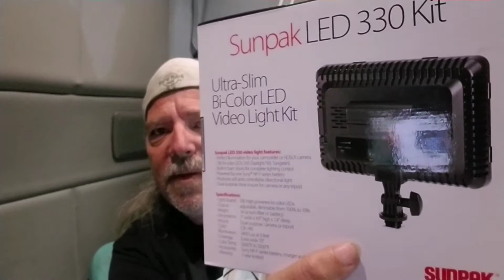Vlogging lights and mirror cast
Vlogging lights for YouTube videos from bestbuy.  Unboxing and first look. camera lighting from amazon. mirror cast